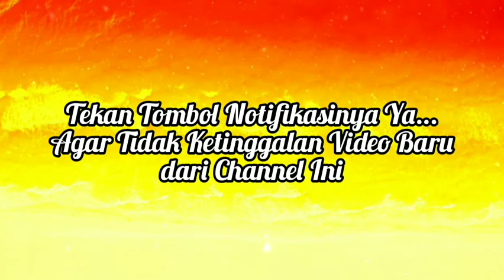How To Make Eurocopter Super Puma from Cardboard / Cara Membuat Helikopter Super Puma dari Kardus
Amazing DIY Military Eurocopter Super Puma from cardboard.
If you want to make this helicopter, you will need :

Cardboard
Pylox ( Spray Tint )
Other Used Materials
Cutter
Scissors
Marker
Ruler
Glue gun

For the steps you can watch this video till it end.

And click the ring button to get notification from us in case we posted the newest video.
Please Stay tune, Thank you.

Best Regards,
Bank Kreasi.